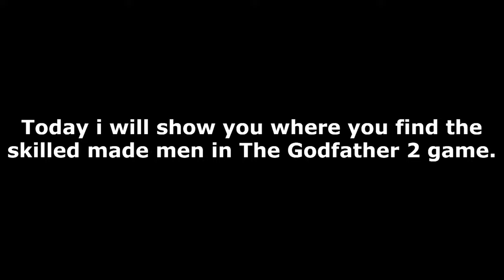All Skilled Made Men Locations | The Godfather 2 Game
This video showcases all locations for the skilled made men, made men you can recruit who has 2 skills.

To have Tommy Cipolla and Jimmy Lira in the game - PC ONLY!